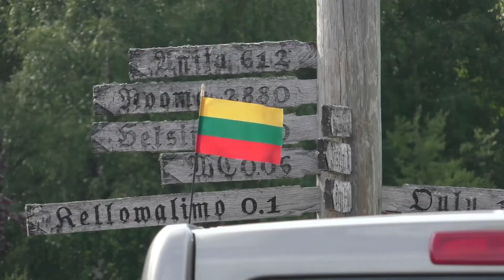Hennes 2020 - part2